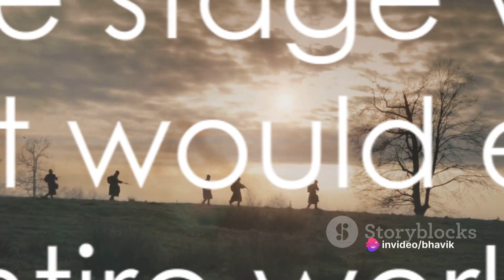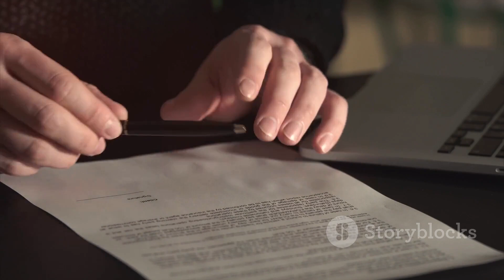World War One: A Decade of Conflict